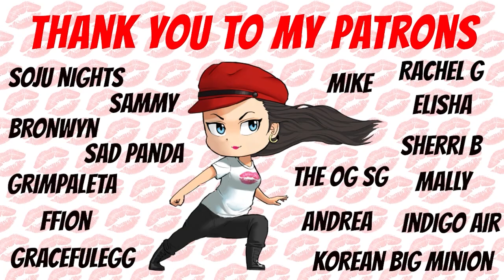A C E Higher REACTION [에이스]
This was amazing.  The song is beautiful and the MV is stunning.  Why are people sleeping on A.C.E ?? 😰

🎵Tracks that may be featured in this video –
Monsters of Surf - Elliot Holmes
MONEY - T-Shirts & Sweats
Retro Today - Alexandra Woodward
Yesterday I Danced as Well - Little Island Leap